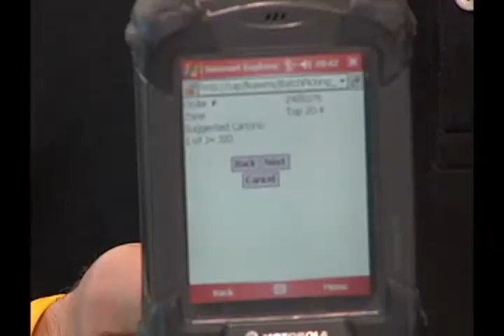The Trump Network - N'Ware Technologies, 2010